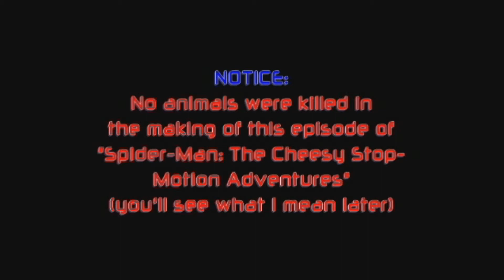Spider-Man: The Cheesy Stop-Motion Adventures - "Continues" Ep. 6 - Hunt For The Spider-! Part Two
The hunt continues as Spidey must finish his fight with Kraven and with a new villain randomly appearing...

A series of two-minute stop-motion epics involving your favorite (and the only) web-swinging, wall-crawling superhero: Spider-Man! Spider-Man must battle the villians in New York with all his amazing powers to save the city from crime. These deadly foes include Doc Ock, Sandman, Lizard, Green Goblin, Kraven The Hunter, Scorpion, Rhino, the Shocker, the Black Cat, Venom and Carnage! Tune in each week for a new adventure... a new cheezy stop-motion adventure!